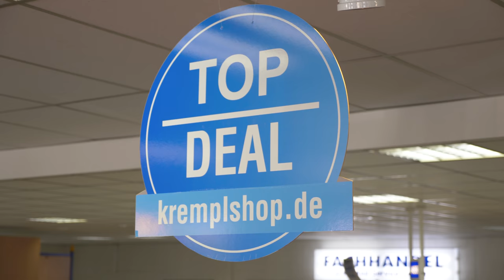Krempl - Firmenportrait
Die Hans Krempl Haustechnik GmbH: Was 1956 als Werksvertretung begann, ist mittlerweile ein modernes und leistungsfähiges Familienunternehmen an den Standorten Koblenz, Bad Kreuznach und Pleißa bei Chemnitz.

Unser Unternehmen ist Kompetenzcenter für den Fachhandel mit einem umfangreichen Serviceprogramm, das allen Handelsstufen – vom Hersteller bis zum Endkunden – Problemlösungen anbietet.

Erfahren Sie mehr über unsere interessanten und vielseitigen Geschäftsfelder.

Ersatzteile für elektrische Haushaltsgeräte
Hochwertige Einbauküchen
Gewerbegeräte
Erneuerbare Energien
Reparaturservice